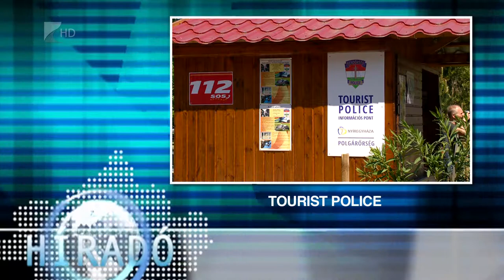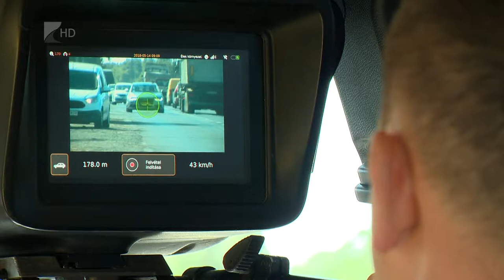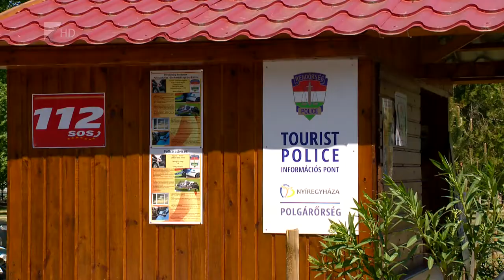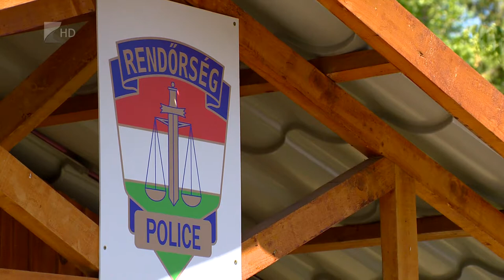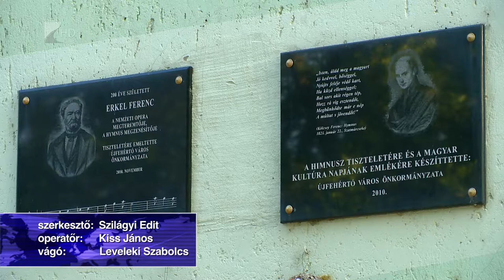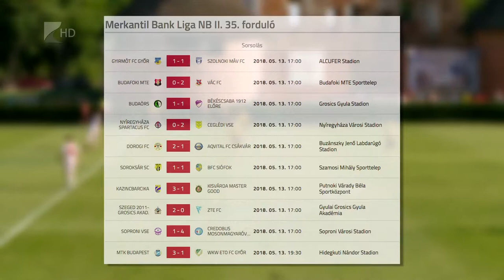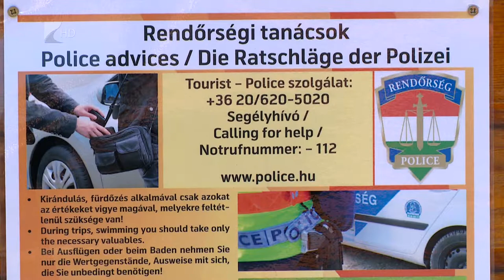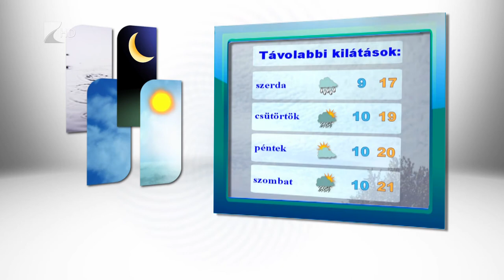HÍradó 2018.05.14. - Kölcsey Tv